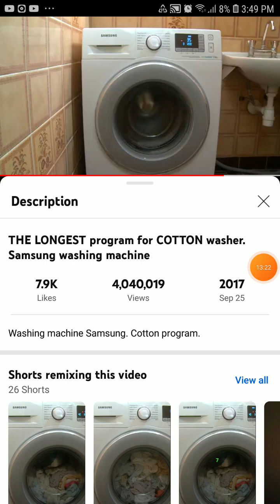Samsung Ecobubble Washing Machine Second one Spin 1000rpm